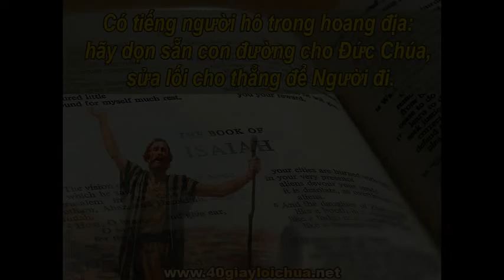Suy Niem Chua Nhat II Mua Vong C 2